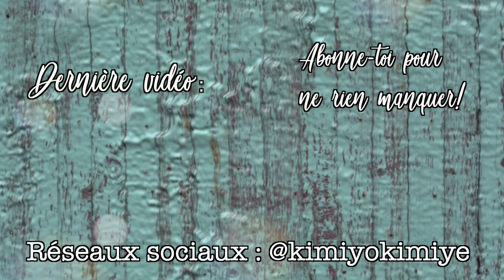ROBES DE BAL WISH À - DE 20$ ?!?!?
Pour plus d'information, voir plus bas! ✨

Mets la vidéo en HD, tu verras plus clair! 👀

Coucou les cocos, bienvenue sur ma chaine et rebienvenue si tu es un habitué! 🙃

Tu vas voir, je suis une jeune fille drôle, dynamique et bien attachante.

Plus on est de fous, plus on rit!

Au plaisir de te revoir ici bientôt! xxx